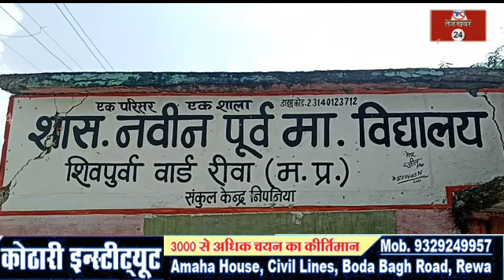रीवा में शिक्षा बनी मजाक: कमरे 2, विध्यार्थी 90, शिक्षक 6, भवन जर्जर, फिर भी तैयार कर रहे देश का भ